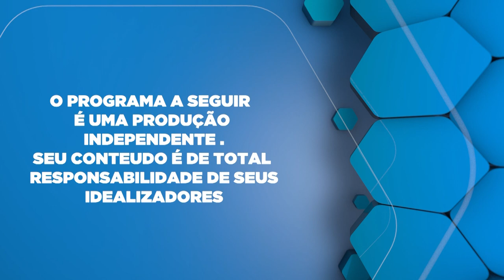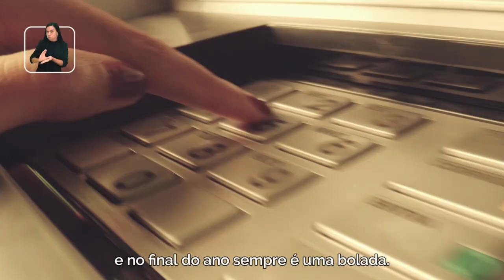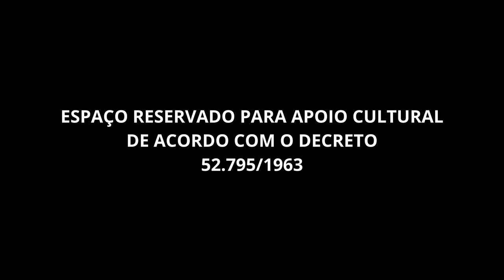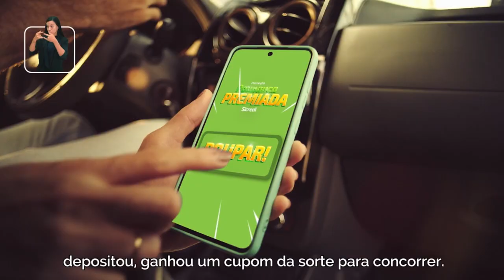Histórias de Luta e Superação.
João Morales Histórias de Luta e Superação Presidente da Câmara Municipal de Foz do Iguaçu  Revela sua Vida Pessoal e Política.